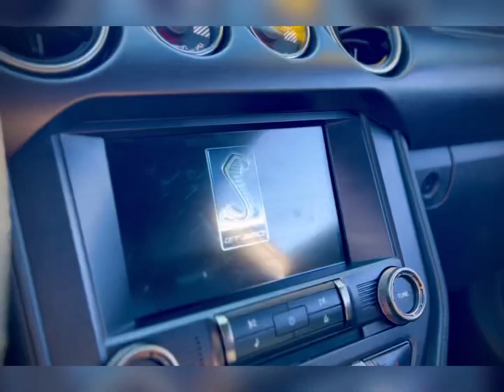2017 Shelby GT350 🔥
Check out this beautiful Shelby GT350 in Lightning Blue!
It has a 5.2L L(v8) Flat Plane Crank engine and a 6-Speed Manual Transmission in it.
Added options from the factory include the following:
-Equipment Group 800A
-Over the top Racing Stripe
-Convenience Package
SYNC 3
Heated/Cooled Front Seats
Dual Zone Elec. A/C
Single CD w/ Sirius XM
Voice Activated Touchscreen Navigation System